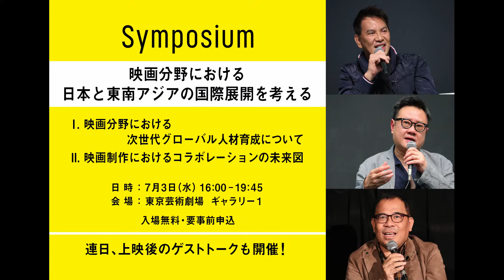響きあうアジア2019『東南アジア映画の巨匠たち』予告編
特集上映『東南アジア映画の巨匠たち』
2019年7月3日（水）から10日（水）まで有楽町スバル座にて開催！

ガリン・ヌグロホ監督（インドネシア）の『メモリーズ・オブ・マイ・ボディ』のほか、フィリピン映画に新風を巻き起こすブリランテ・メンドーサ監督、日本でも熱狂的な人気を集めるアピチャッポン・ウィーラセタクン監督（タイ）、斎藤工主演作『家族のレシピ』が話題を呼んだエリック・クー監督（シンガポール）、そして自国の真実を探求し続けるリティ・パン監督（カンボジア）による傑作を上映します。

主催：独立行政法人国際交流基金アジアセンター
共催：公益財団法人ユニジャパン、東京芸術劇場（公益財団法人東京都歴史文化財団）